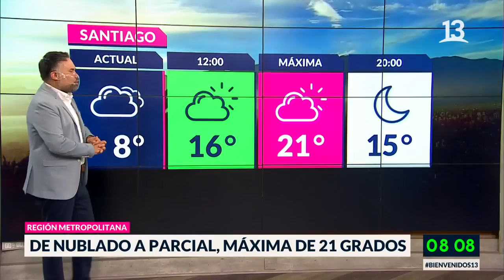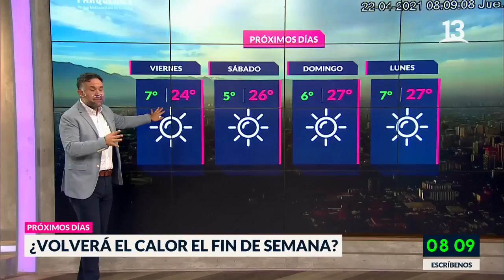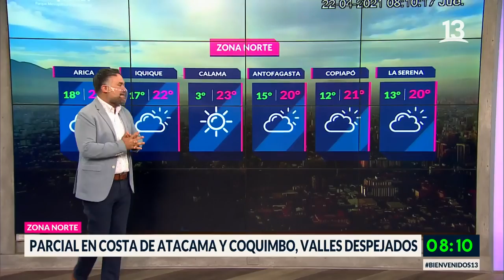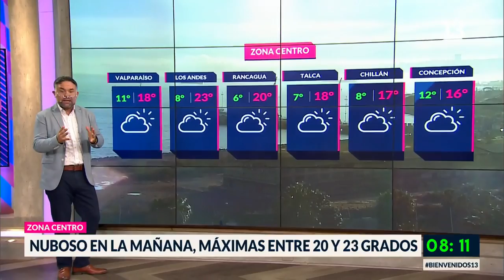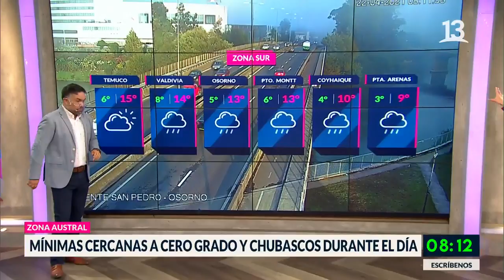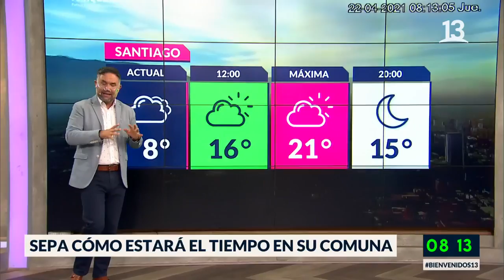¿Cómo estará el tiempo para este fin de semana? En tiempo, Bienvenidos, 2021.